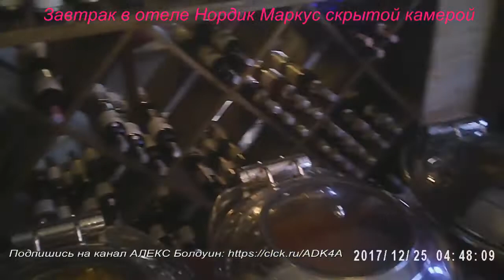Тайланд сьемка скрытой камерой в отеле НОРДИК МАРКУС.